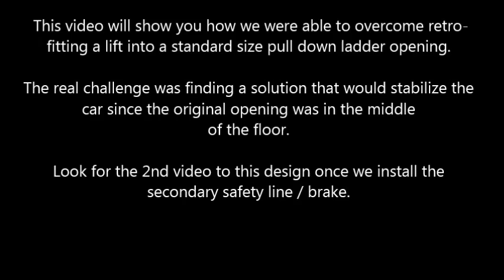Workshop Attic Lift / Elevator with Retractable Track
This video shows how we were able to overcome retro-fitting a lift / elevator into an opening that was originally used for pull down stairs into the attic space.

The challenge was coming up with a solution providing stability close to what one would expect if the lift would have been able to be built against the wall with permanent tracks.

This solution proves to be the best compromise that we were able to design.  Alternatively, multiple points of pulling (with cable alone in the absence of tracks) still has issues with swing, alignment, stability, and torsion.  Utilizing a system of retractable tracks has resolved the previously stated problem points.

We've already designed and plan to implement a secondary safety cable and brake system as a contingency to line failure.  In short, we'll implement a simple mechanical slack line detector in conjunction with a gas spring loaded brake / secondary line.

Enjoy and look for the future second part to this video once the secondary safety is completed and installed.